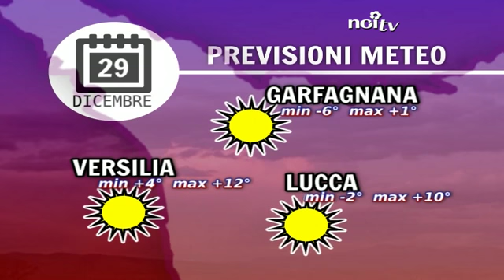Previsioni meteo per lunedì 29 dicembre 2014